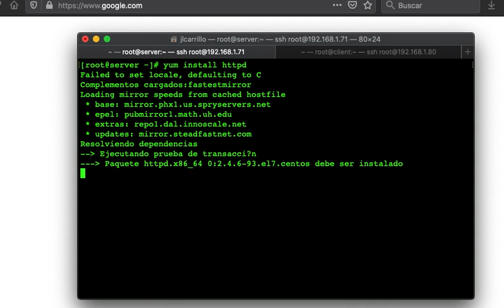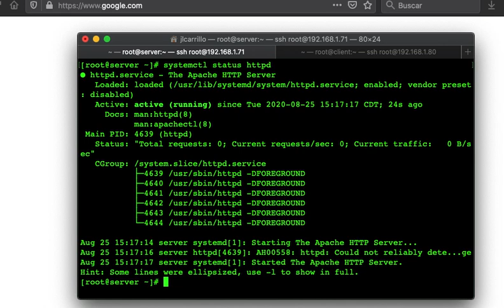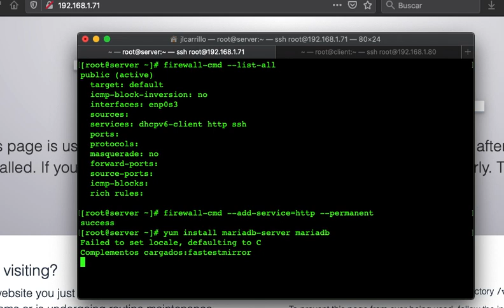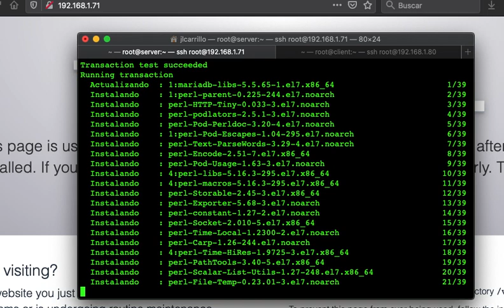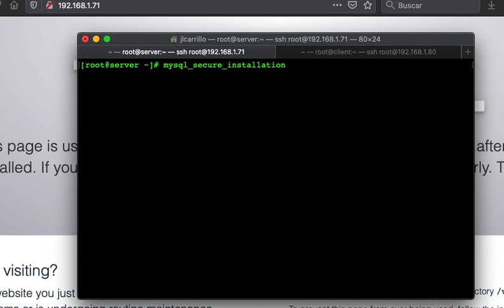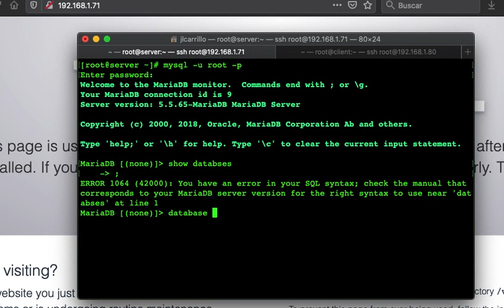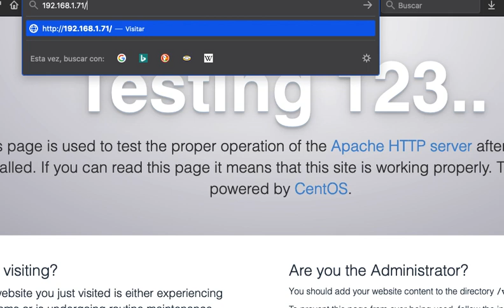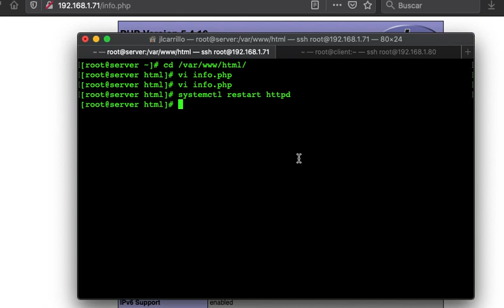Servidor Web-LAMP - RedHat y CentOS 7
En este video veremos como instalar un servidor Web-LAMP (Linux, Apache, Mariadb, Php) y lo dejaremos listo para instalar algunas aplicaciones web.